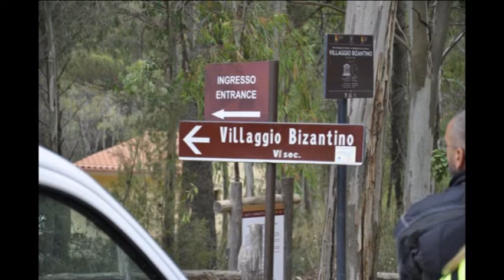The Others - Villaggio Bizantino Canalotto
- A pochi chilometri da Calascibetta l’insediamento rupestre del vallone Canalotto segna la testimonianza della dominazione bizantina prima e araba poi in Sicilia – Tour Leader (Nicola Vicari)